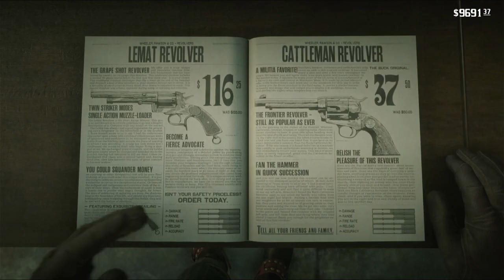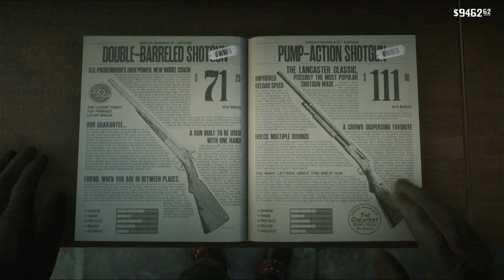RDR 2: Story Playthrough pt 28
Join me in ep 28 as we rob a trolly station with dutch and end up getting the law on us.